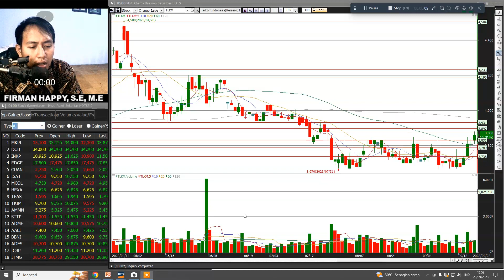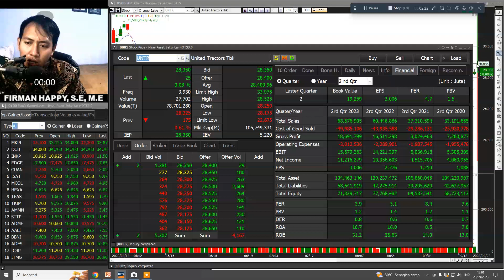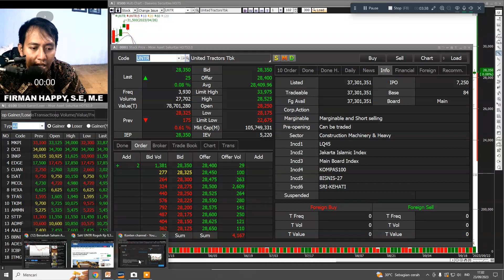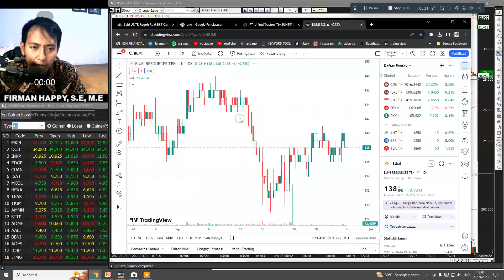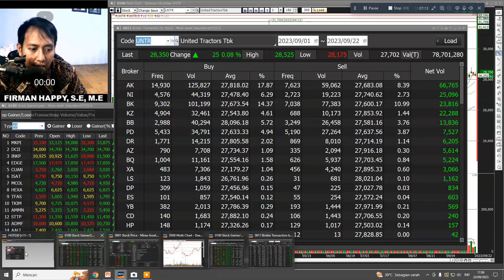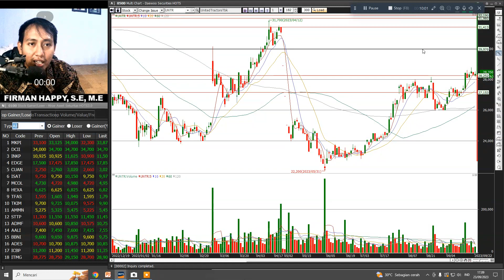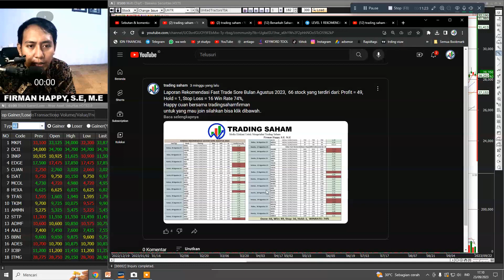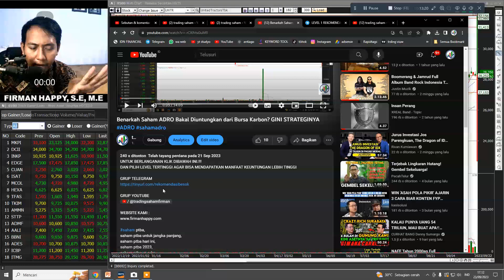TERBONGKAR .!!! UNTR BIKIN GEGER !! ALASAN INI UNTR CAPLOK NIKEL AUSTRALIA.!! Gini strateginya#UNTR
saham unvr,
saham unvr hari ini,
saham untr turun,
saham untr dividen,
saham untr hari ini,
prospek saham unvr,
mabuk saham untr,
prospek saham unvr 2023,
prediksi saham unvr,
saham unvr anjlok,
beli saham untr,
saham united tractor,
dividen saham untr,
untr saham,
fundamental saham untr,
lo kheng hong saham untr,
nasib saham untr,
untr

SURPORT
ISTAGRAM

INFO PENTING !